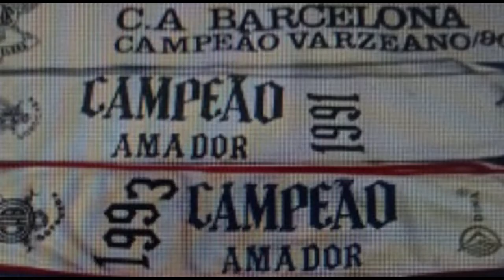CA Barcelona comemora 30 anos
Clube Atlético Barcelona de Sorocaba comemora 30 anos de conquistas no futebol varzeano com jogo comemorativo. A entrada é franca

 A partida vai marcar os 30 anos das maiores conquistas do time no início da década de 1990. Entre 1990 e 1993, o Barça foi campeão amador, varzeano e regional.
A equipe tinha naquele elenco vitorioso grandes jogadores que brilharam em times profissionais a exemplo de Alan que atuou pelo São Paulo, Neizinho, no Santos e São Bento, além de outros que defenderam o Azulão como Edson (Capitão), Marquinhos; além de Maurinho, Simei, John (Gâmbia) entre outros que marcaram história na várzea de Sorocaba.
Os treinadores Gê e Zezé, que levaram o Barcelona aos títulos dos anos 90/93, receberão homenagens póstumas durante o evento.
O jogo vai reunir os craques das conquistas e uma seleção formada por jogadores que participam de equipes nas categorias cinquentão e sessentão do Barcelona.
Um dos organizadores da festividade, Edson Batista, informa que será um grande acontecimento e o público presente vai concorrer ao sorteio de diversos brindes entre eles cestas básicas, vales compra e outros. “Convidamos todos os que gostam do Barça a prestigiarem nossos craques, participando desse evento que está sendo organizado com carinho como forma de agradecer àqueles que tanto fizeram pelo Barcelona”, completa Edson. Redação/ Assessoria de Imprensa e SNEWS.